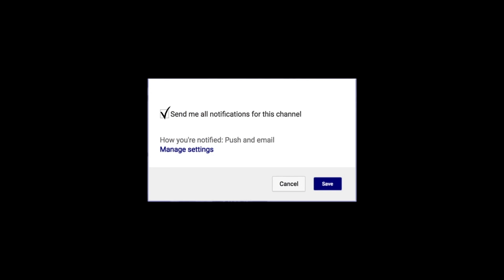ZION WILLIAMSON IS THE FACE OF COLLEGE BASKETBALL! | Duke Blue Devils | Next Ones | Stay Crazie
Freshman forward Zion Williamson led the White team to a 44-39 victory against the Blue team in Friday night's 20-minute Blue-White Scrimmage at Countdown to Craziness.